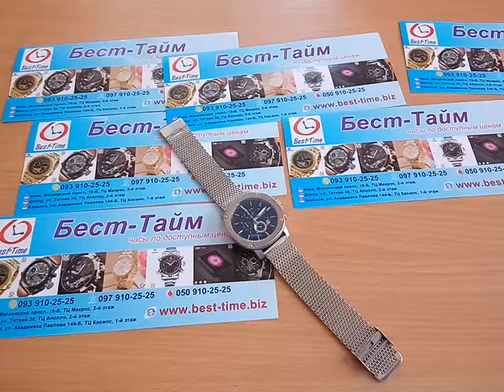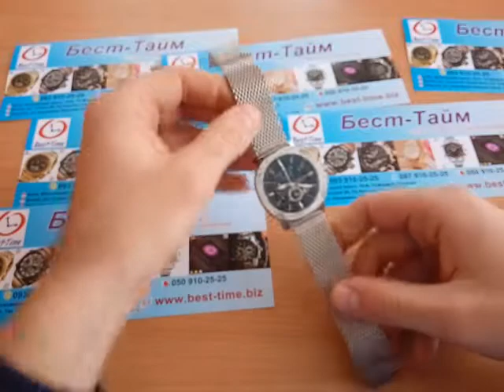Мужские наручные часы Ochstin Metal. Бест-Тайм